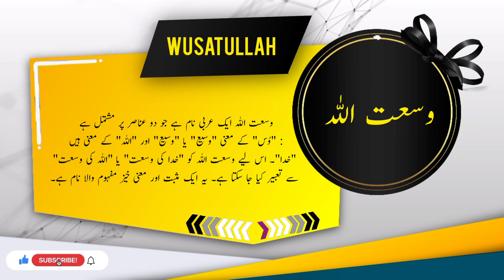WUSATULLAH Name Meaning In Urdu | Islamic Baby Boy Name | Ali-Bhai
Assalamualaikum
In this video you will find most authentic urdu meaning of Islamic Muslim Name WUSATULLAH with details like "Origin of WUSATULLAH name" , "Gender Of WUSATULLAH Name" , " Religion Of WUSATULLAH Name".
if you have questions about acMuslim baby's names like " WUSATULLAH  kisi our name ka matlab kya" . "WUSATULLAH  kisi our name k meaning ya mane kiya WUSATULLAH", "WUSATULLAH  kisi our naam kis zuban ya language se hai" , "kiya WUSATULLAH  koi our naam Muslim name Hai ya none muslim name ha" , "Kiya WUSATULLAH  koi our naam male or Boy name hai ya Girl or larki ka naam hai" , " WUSATULLAH  koi our urdu naam urdu
WUSATULLAH kaise likhte WUSATULLAH" , " or if you have any other questions so you can ask in comments section.

Alternate spellings for this name are Wusaetullah  | Wosatullah   | Wusat Ullah
ALI-BHAI will be largest YouTube channel For Most  and most authentic Islamic baby names  ( IN SHA ALLAH ).